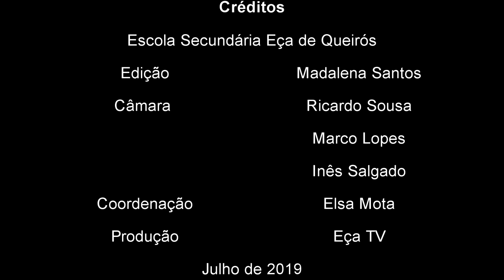Workshops de Física & Química - Dia 1 - VI Encontro Internacional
Lisboa, 10 de Julho de 2019